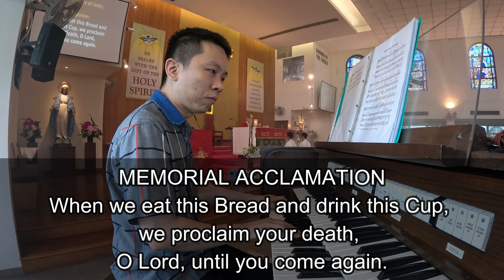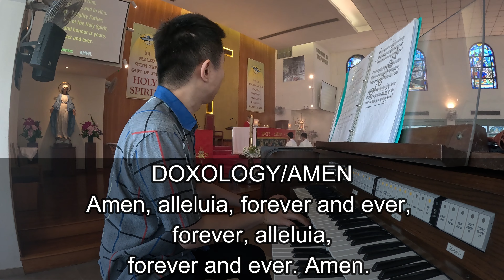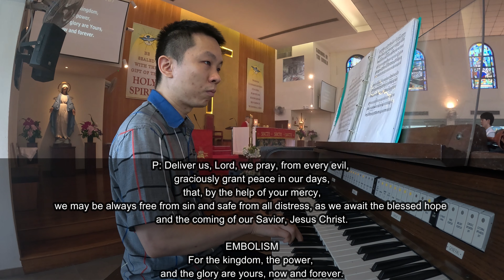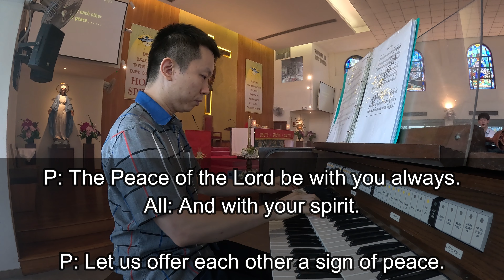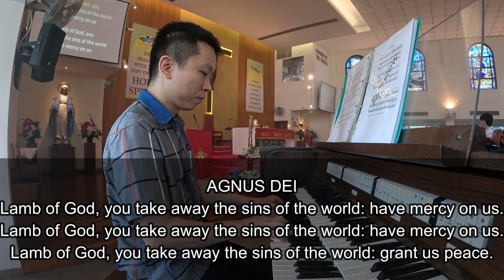LITURGY OF THE EUCHARIST - CELTIC (19 MAY 2024)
LITURGY OF THE EUCHARIST